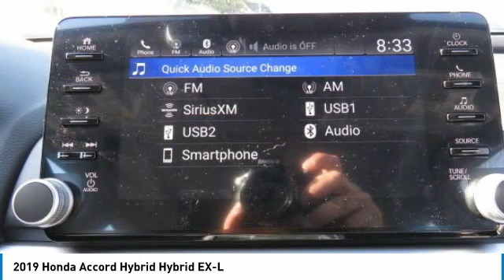2019 Honda Accord Hybrid AH191200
2019 HONDA ACCORD HYBRID Old Bridge, NJ
Stock# AH191200

HYBRID, BACK-UP CAMERA, LEATHER, HEATED FRONT SEATS, LANE DEPARTURE WARNING, BLUETOOTH, MOONROOF, MP3 Player, BLIND SPOT MONITORING, KEYLESS ENTRY, 48 MPG Highway, SAT RADIO, ALLOY WHEELS. The 2019 Honda Accord is the result of thoughtful engineering, expressed through strong character lines, LED headlights, and LED fog lights. The front-end is as innovative as it is distinctive, with Active Grille Shutters and Air Curtains that help improve aerodynamics and efficiency. With a muscular fastback-inspired design, the Accord offers passengers head-turning style with ample space. The quiet cabin features high-quality, soft-touch materials and an expansive front view for an exciting combination or elegance and convenience. Ergonomic design meets soft-touch, high-quality trim-including available leather wrapped steering wheel to create a cabin unlike any other. A full color 7in touch screen offers customizable digital in-dash display, simplifying access to the information you need. The generous trunk space gives you plenty of room for gear, groceries or whatever you need to fill your life with. Accord offers three advanced powertrains, including 1.5L and 2.0L turbocharged engines and a next generation two-motor hybrid system. Add a thrill with available paddle shifters, a standard 6-speed manual transmission on Sport trims or deceleration selectors on Hybrid trims. An adaptive damper system actively controls suspension action, while wheel resonators help minimize road noise for a refined driving experience. The Honda Satellite-Linked Navigation System features maps and provides lane guidance and live search functionality. Accord comes with Honda Sensing standard, an intelligent suite of safety and drive assistive technologies that can help you stay aware on the road and could even help avoid a collision.